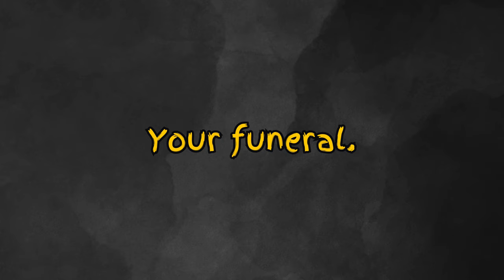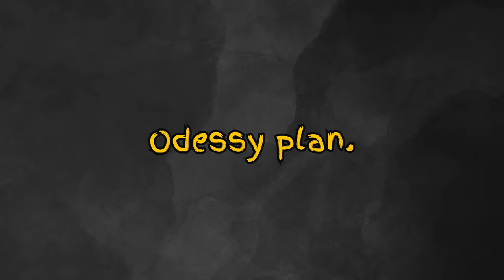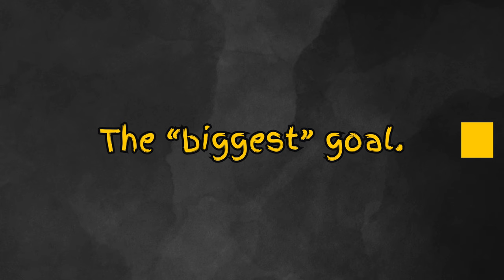The KEY to Improve Yourself Right NOW (easy method)